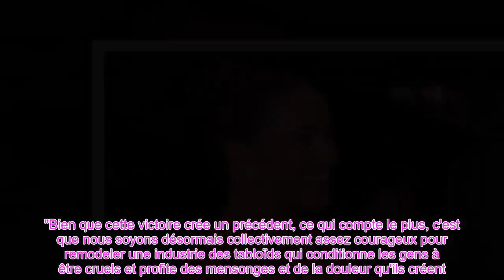👑Jugement troublant Le juge craint que la victoire de Meghan crée un précédent dangereux